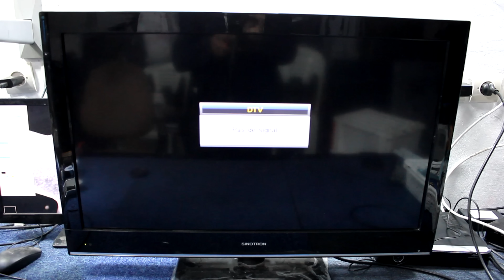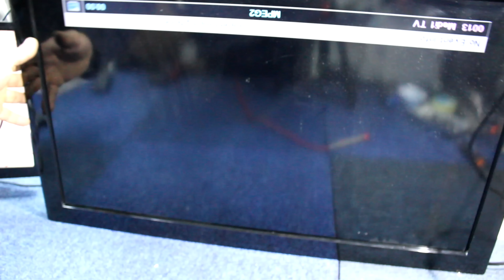خد الصنعة من كريمي إصلاح تلفاز ينطفء بعد ثواني من التشغيل لنكتشف تركيب CA-888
موقع المحل في مدينة سلا قرية أولاد موسى فقط لمن أراد إصلاح جهازه لا شيء أخر من فضلكم  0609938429 واتساب لغرض الشغل